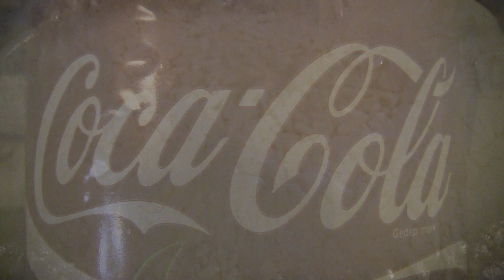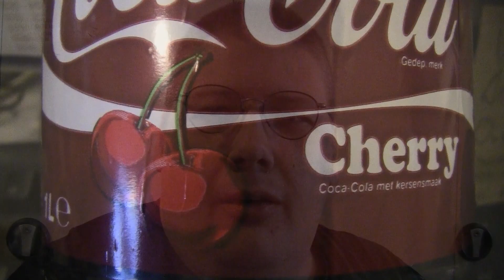A Stormy Friday (2.4.11 - Day 218) Carnager Daily VLOG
Enjoy watching! Like what you see? Please thumb up, share, favorite and post a (video-) comment!

Want to send us a postcard from your home town or country? We always enjoy seeing them and it might just get featured on the VLOG! This is the address:

Postbus 67047
1060 JA Amsterdam
The Netherlands

Stuff to ignore:

DailyVLOG Carnager 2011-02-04 Day218 VLOG Video Log Blog ビデオブログ